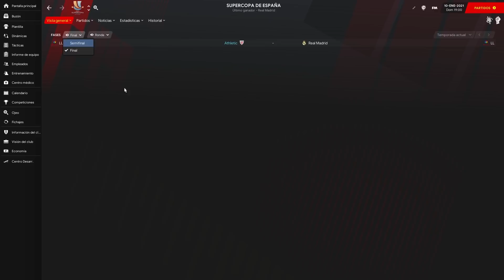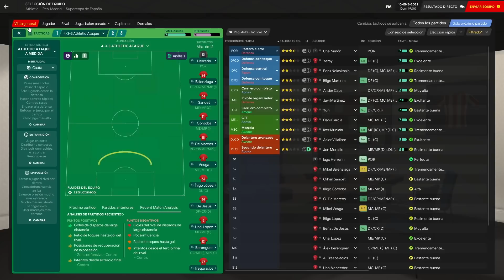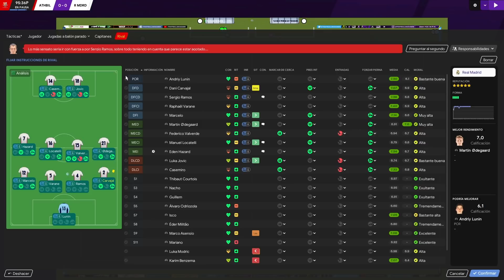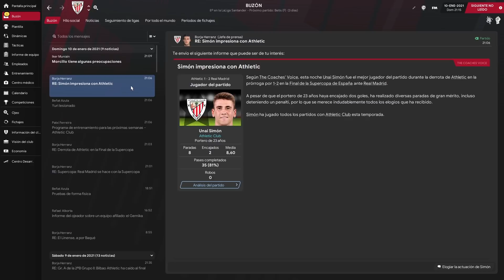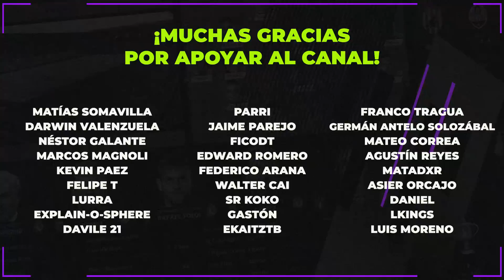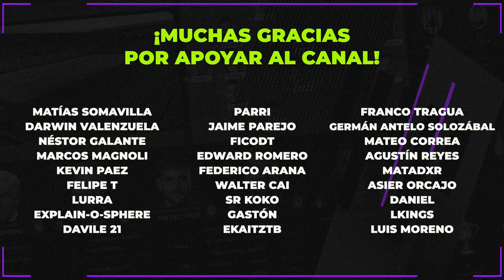HARRO EP. 6 | Final de Supercopa 🇪🇸 | Football Manager 2021 Español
Luego de derrotar en semis a Real Sociedad con cierta "comodidad" nuestro equipo llega a una final de Supercopa que no importa, pero que hay que ganar como sea.

HARRO ATHLETIC CLUB FOOTBALL MANAGER 2021